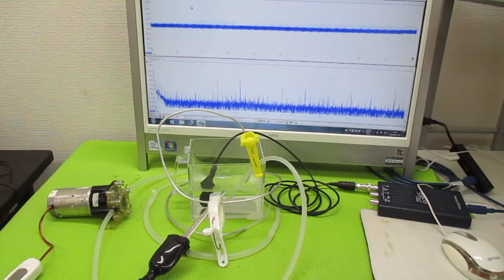オリジナル超音波実験 ultrasonic-labo